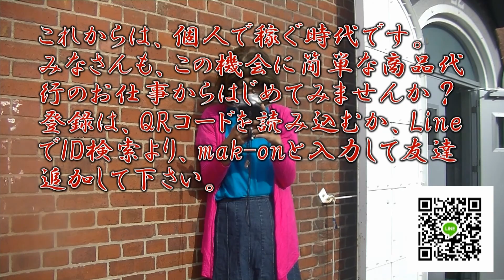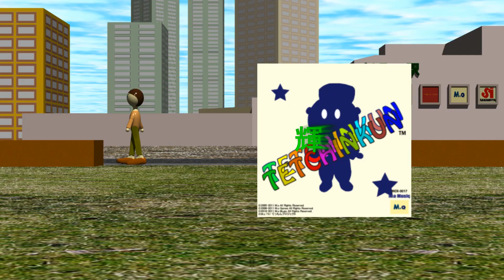輝く未来(あした)を比較してみた。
2010年～2011年に「てっちんルーム」第一期の二代目オープニング曲、2019年に「ミサ姉のミニミニトリップ -セカンドシーズン-」の東京・神奈川編のエンディング曲として採用された「輝く未来(あした)」を映像比較してみました。
アニメとドラマでは手法は異なっておりますが、ほぼアニメ版をベースに「ミサ姉のミニミニトリップ」シリーズでリメイクされているのがわかるようになっております。
そして、予定より2か月遅れましたが、近日「ミサ姉のミニミニトリップ -セカンドシーズン- Vol,4」のDVD&ブルーレイを発売できるようにしますので、応援をよろしくお願いいたします。
新型コロナウィルスの影響で縮小された2020年2月に開催された幻の「さっぽろ雪まつり」及び「SNOW MIKU」に関する特典映像も収録しますので。乞うご期待くださいませ。
M.oグループが手掛ける新しい時代の働き方を提案するプロジェクト「Stay it Working home Project」の新しいCMです。
今回は、誰でも簡単に稼げるお仕事を紹介していきます。
第一回目は、指定された商品を取り寄せる「商品代行」のお仕事です。
クラウドワークスやランサーズなど在宅ワークの定番のお仕事を、購入したプランの二倍以上の収入を得ることができるようになっております。
「Stay it Working home Project」の代表的なお仕事「個人開拓営業」の「Rond」に参加する前の準備段階にも、急な出費でお金が足りないときなどに重宝するお仕事です。
ぜひとも、興味のある方、今すぐ出費が必要な方は参加して下さい。
無料会員登録し、二つのプランのうち一つを購入すればすぐにお金を稼ぐことができます。
今後は、個人で稼ぐ時代になります。
サラリーマンにこだわらず、自力で稼いで生活を豊かにしてみませんか？
【応募方法】
CMに表示されているLINE QRコードを読み込むか、下記に表示されている「LINE URL」をクリックし、Youtubeの宣伝から商品代行の件で来ました○○(お名前)と申します。と投稿画面に入力をよろしくお願いいたします。
確認次第、LINEでご案内します。
※ こちらのお仕事はエントリーシート不要です。
※ 以前に他の商品代行で取り寄せたものがないか確認を行う必要があります。
※ こちらのお仕事は、他の「Stay it Working home Project」のお仕事とは異なり、20歳以上であれば学生バイトとしても活用できます。
※ 2020年10月1日より20歳以上の方限定に変更致しました。
※ 2020年10月6日より、「Stay it Working home Project」は、「Stay Home&Work Project」に急遽変更致します。